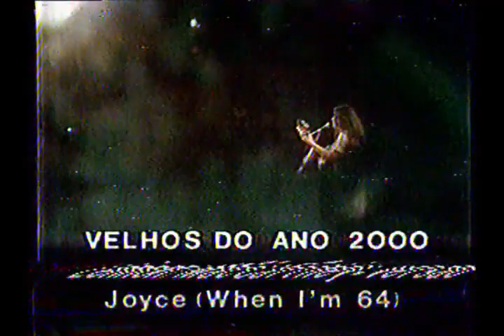Joyce Moreno TV Cultura Final dos anos 1980 (partes de um show ao vivo)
O canal Rara Música traz áudios e vídeos inexistentes ou difíceis de encontrar na Internet.
Infelizmente o show não está completo, e a qualidade da imagem não é muito boa.  Mas, musicalmente, é ótimo!

00:07  Mistérios (Joyce Moreno/Maurício Maestro)
02:29  Feminina (Joyce Moreno)
05:01  Quadrantes (Joyce Moreno)
06:19  Monsieur Binot (Joyce Moreno)
07:56  Clareana (Joyce Moreno/Maurício Maestro)
10:11  Expresso 2222 (Gilberto Gil)
11:00  Quando o Petróleo Acabar (Poema de Enrika)
12:04  Velhos do Ano 2000 (versão de Joyce Moreno para When I’m 64 de Lennon/MacCartney)
14:36  Baila Comigo (Rita Lee)